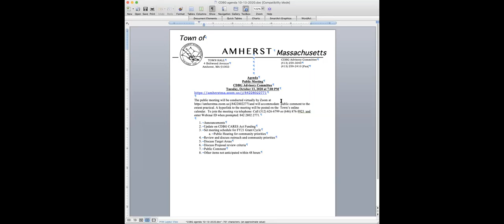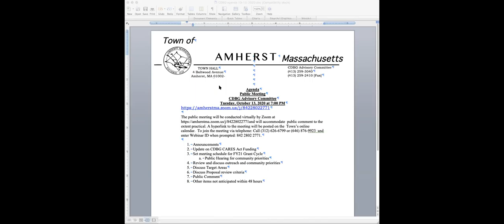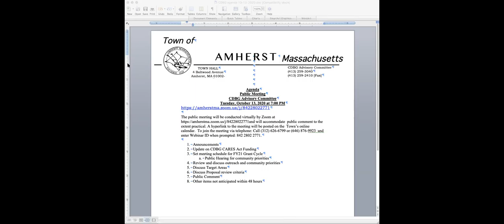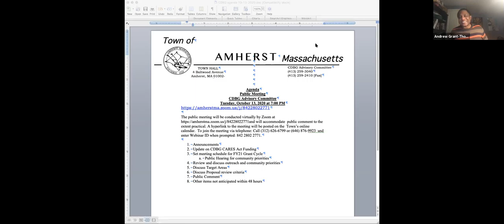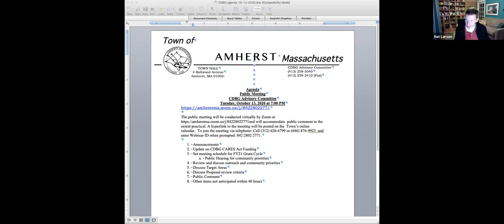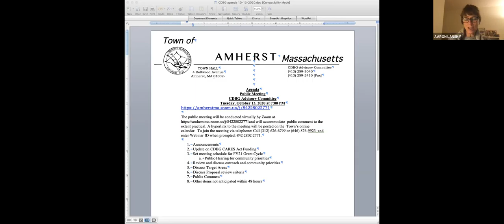CDBG Advisory Committee Oct 13, 2020